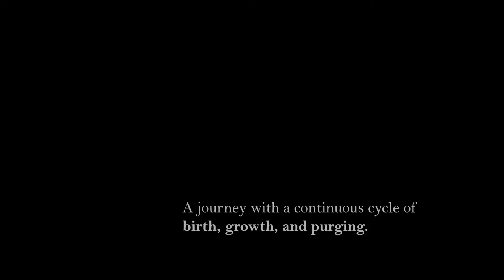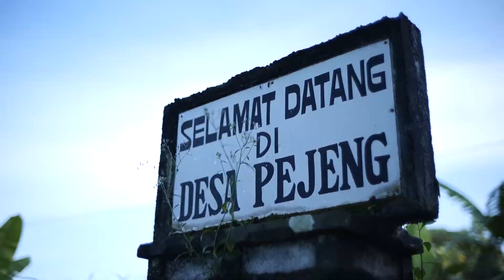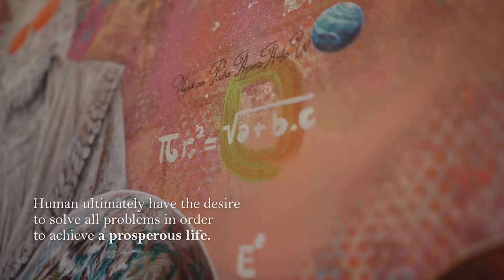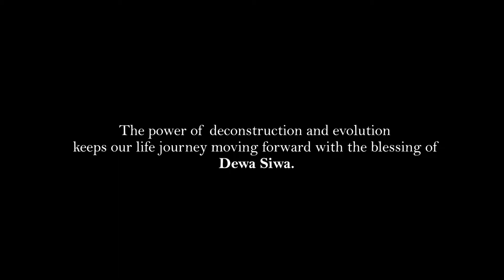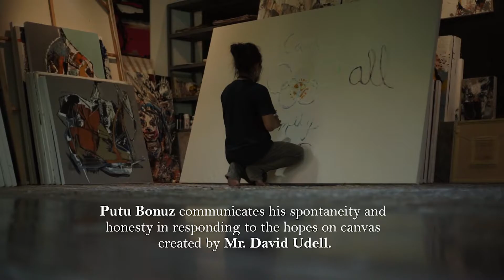The Art Journey of Andaz Bali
To mark the beginning of new life and the birth of Andaz Bali, we collaborated with the island’s most prominent contemporary artists @apel_hendrawan, @npaaw and @putu_bonuz to create three paintings that symbolise Tridatu or the journey of life.

The first phase, ‘Creation’, was created by Wayan ‘Apel’ Hendrawan, a multifaceted artist from Sanur who is also a renowned tattoo artist and Balinese Hindu priest. ‘Apel’ worked on the initial stroke by Mr Jefri Darmadi, who drew his signature.

The second phase, ‘Growth and Life’, was painted by NPAAW, an emerging artist from Pejeng, whose signature style is mythical and uses animal references. NPAAW developed the first strokes of S, U and P from Mr Sandiaga Uno into a remarkable painting titled ‘Save the Universe’.

For the last phase, ‘Future and Evolution’, Putu ‘Bonuz’ Sudiana created a splash of colours in an abstract painting featuring white, red and black, the colours of Tridatu, while highlighting the strokes of Mr Udell at the same time.